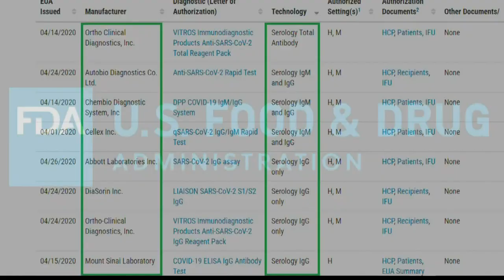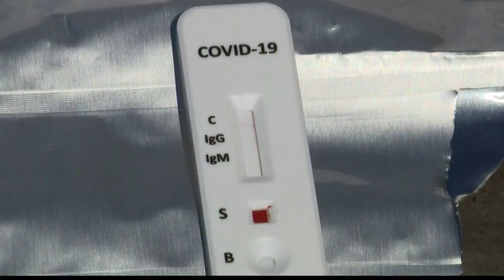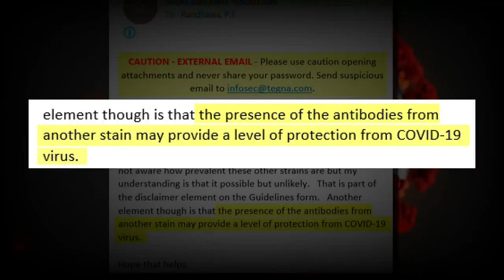Want to know if you had COVID-19? Doctor says wait for a better antibody test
ST. LOUIS — You might be wondering if that cough or ache you had in February was COVID-19, before widespread testing was available. It’s possible, and it’s worth finding out.

Knowing whether you had COVID-19 and recovered could mean immunity for the future. Plus, you could donate your blood to help other people recover from the virus. But if you didn’t get a test while experiencing symptoms, is it possible to know whether you were exposed to SARS-CoV-2?

An infectious disease specialist from SSM Health has a word of caution about the set of tests being offered to the public that claim to look for COVID-19 antibodies.

Dr. Alex Lacasse said the tests on the market now have not been approved by the FDA.

“We don't have a very, very solid test right now,” said Lacasse. “I think there's been a lot of money involved in this and a lot of companies that want to be part of the market.”

Two kinds of tests with very different results
Antibody tests are different from what doctors use to determine if you’re sick from COVID-19 right now. The tests given at drive-thru testing sites and hospitals are usually live virus tests. The health care provider sticks a swab way up into the patient’s sinuses to find out if there’s literally the COVID-19 virus living there. If the swab has copies of the genetic material (RNA) from the virus, the patient knows that they were exposed.

Antibody tests are supposed to find what’s left over after the body gets rid of the SARS-CoV-2 virus. They look for evidence in the blood that the patient’s body produced antibodies that are specifically designed to kill SARS-CoV-2. Having those antibodies usually means immunity from any more infections for that specific strain, but there hasn’t been much research on whether those antibodies stick around and how effective they are.

“We know they can neutralize the infection. The question is for how long and we don't know the answer to that. I mean, time will tell us if it's going to be a lifelong immunity or not,” said Lacasse.